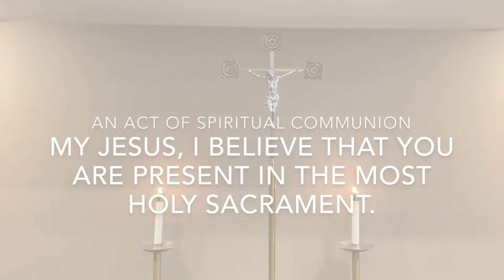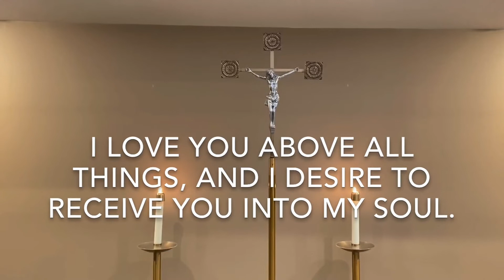Daily Mass Tuesday 4.14.20